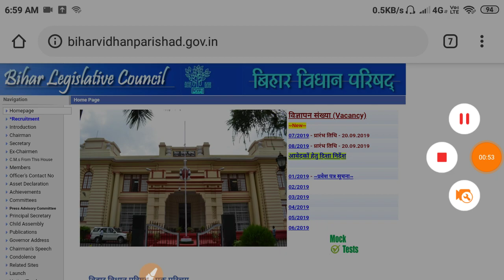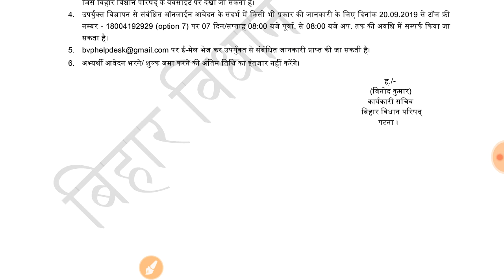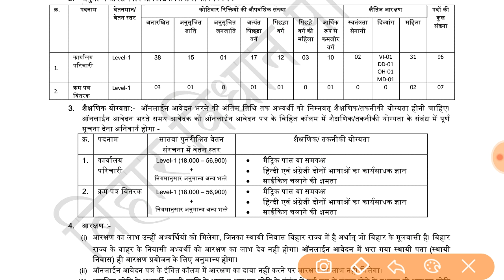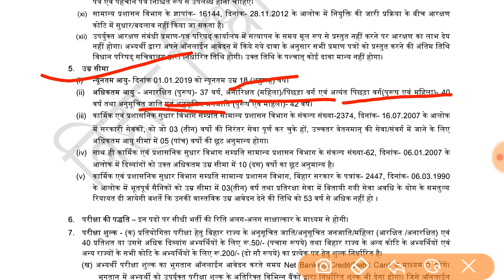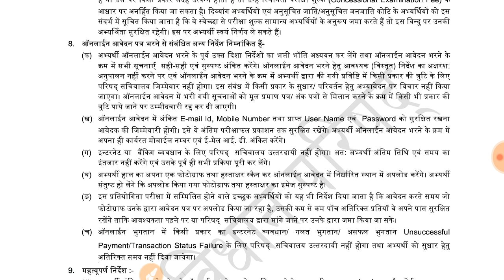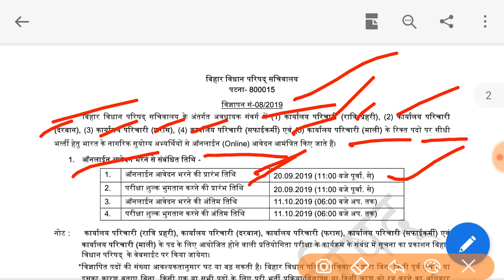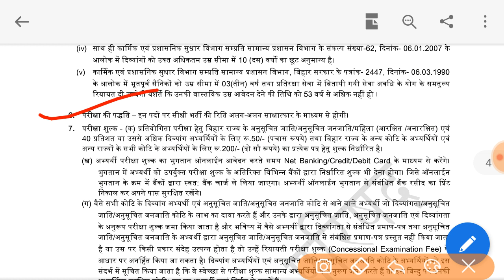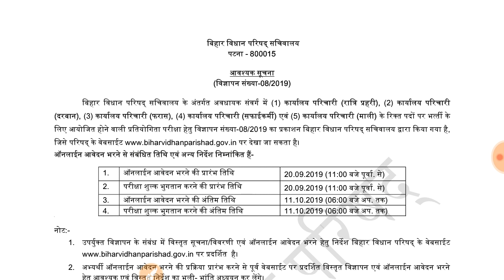नई वैकेंसी , बिहार विधान परिषद भर्ती 2019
Bihar vidhan parishad New Vacancy Notification

Bihar Legislative assembly Group D